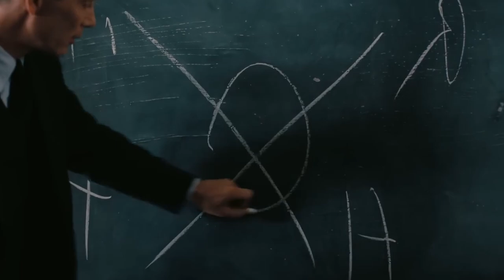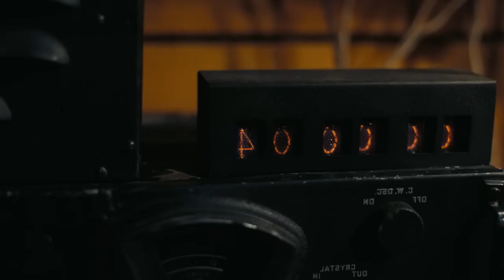OPPENHEIMER | Official Trailer 2023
The movie tells the story of "the father of the atomic bomb," J. Robert Oppenheimer, whose work at the Manhattan Project's Los Alamos Laboratory led to the invention of the first nuclear weapons during World War II. Oppenheimer is based on the Pulitzer Prize-winning book American Prometheus: The Triumph and Tragedy of J. Robert Oppenheimer by Kai Bird and the late Martin J. Sherwin, the latter of whom spent more than two decades conducting his research.